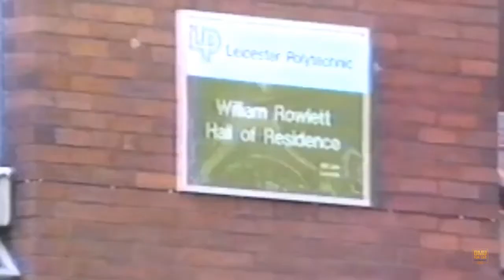Leicester Polytechnic: Buildings and campus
A short video from when De Montfort University was known as Leicester Polytechnic.

Featuring the James Went building, Fletcher Tower, Hawthorne building, and Scraptoft Campus.

Check out the great cars and fashion!